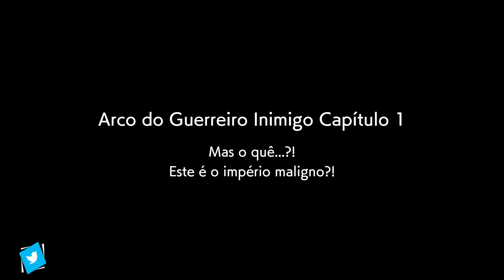Dragon Ball FighterZ 14 - Arco do guerreiro inimigo, começando!!! (GAMEPLAY PT-BR)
Agora é hora de enfrentar os mais fortes no mundo de Dragon Ball, vamos nessa?!

NÓS AGRADECEMOS